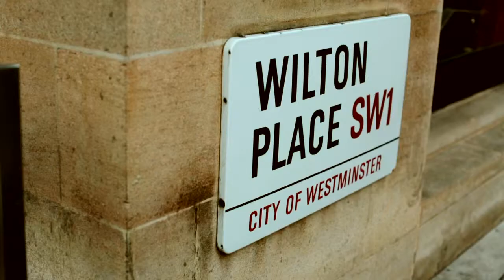Guernsey Wedding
Guernsey based Virtuoso films. A fantastic Greek wedding in London